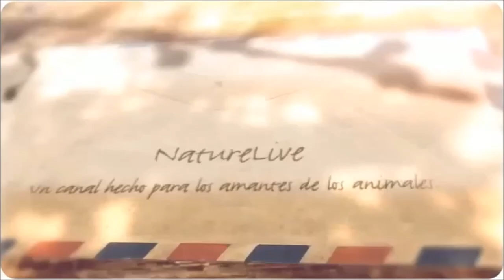INSECTOS (3ºpart)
LEER DESCRIPCIÓN
Aqui os traigo un nuevo video en el que podeis ver algunos insectos como el picudo rojo, el escarabajo batanero y la mantis religiosa.Espero que os guste y no olvideis LIKE y SUBSCRIBIROS.